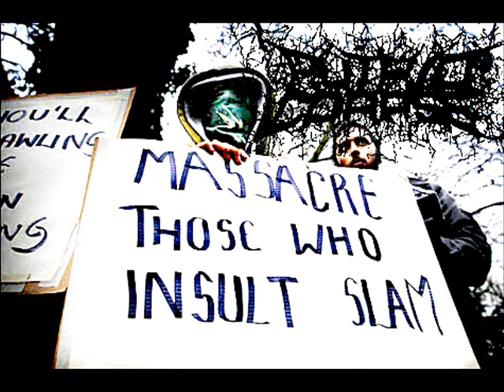Putrid Corpse - All Women Are Whores (International Womens Day Special)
Ok. So, I actually feel a bit ashamed to upload this monstrosity here and I may even get some hate for it but fuck it! Haters gonna hate!.

 This is fuckin Slam :D So enjoy the crushing riffs and gurgling vox. And remember, it's just music!!

In Slam We Trust!